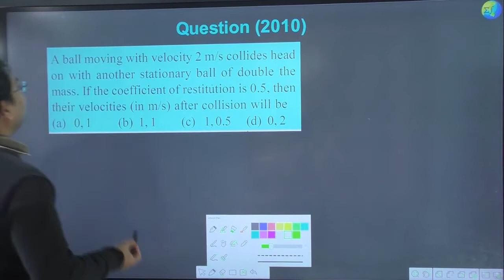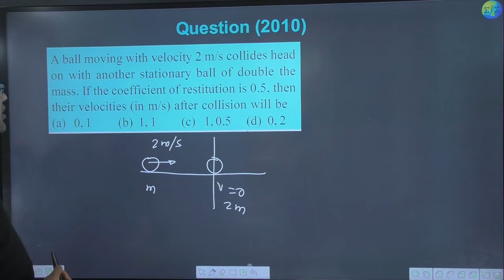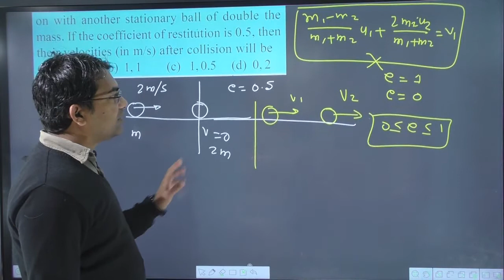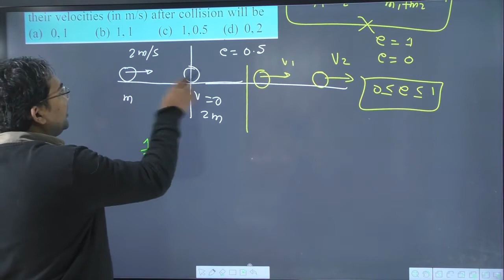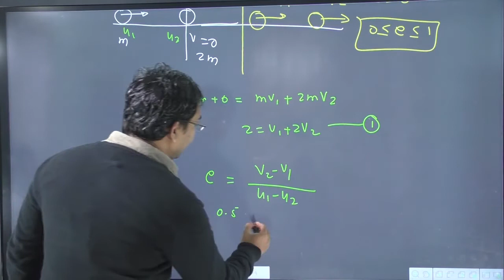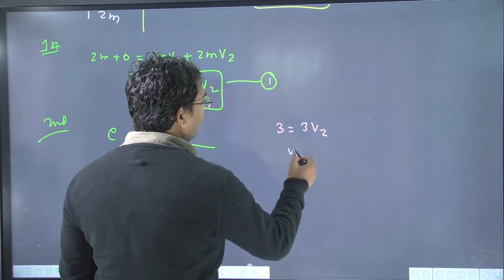A ball moving with velocity 2 m/s collides head on with another stationary ball of double the mass.